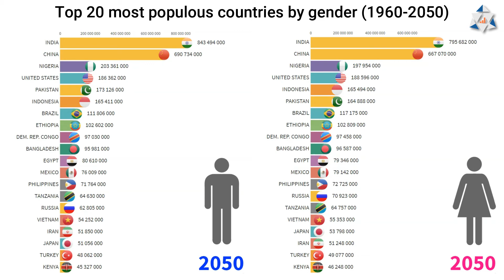Which country has the most women? And which country has more men?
What are the most populous countries by gender? Find out what each country's population is, by gender, from 1960 to 2050 using estimates.

Some countries show a large difference in population size if gender is considered.

0:00 opening
0:08 The 20 most populous countries in the world by gender

🔎 Data extracted from: WDI